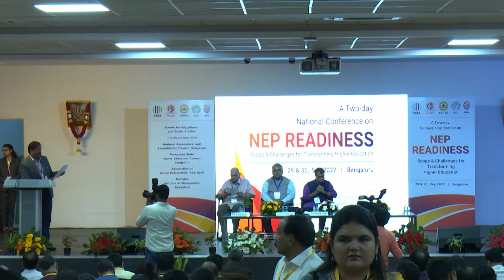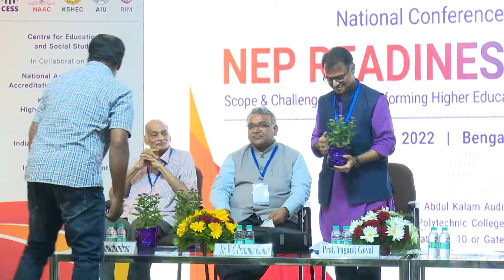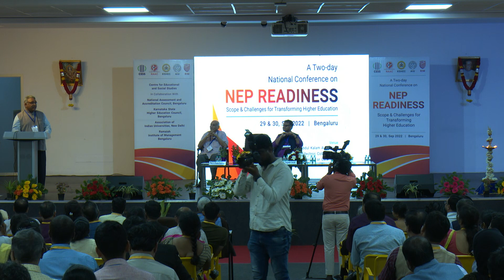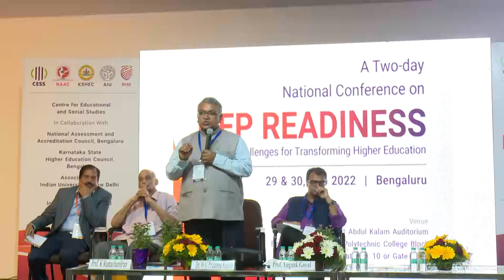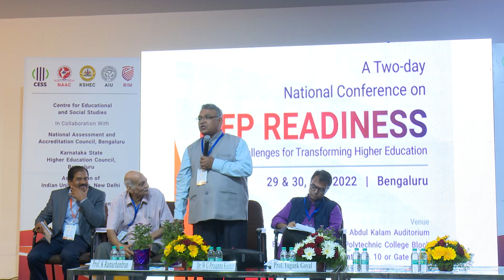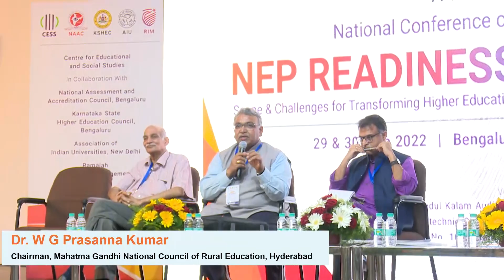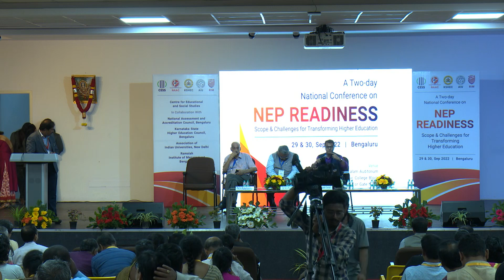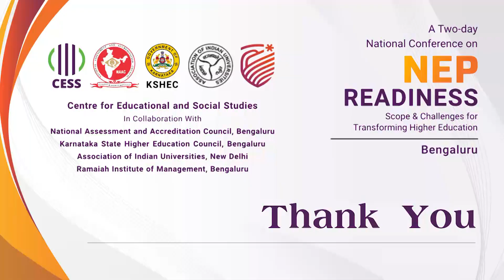NC_Plenary Session 1_Holistic and Multidisciplinary Education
A Two-Day National Conference on "NEP Readiness: Scope and Challenges for Transforming Higher Education" held on September 29 & 30, 2022

Session Chair:
Prof. K Ramachandran
Advisor and Professor, NIEPA, New Delhi

Key Speakers:
1) Dr. W G Prasanna Kumar
Chairman, Mahatma Gandhi National Council of Rural Education, Hyderabad

2) Prof. Yugank Goyal
Associate Professor, Public Policy, FLAME University, Pune